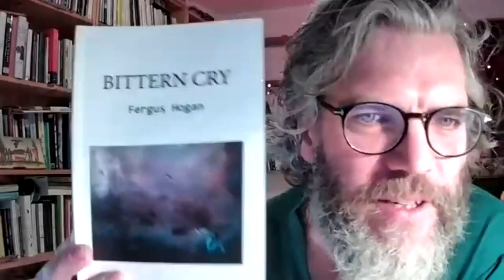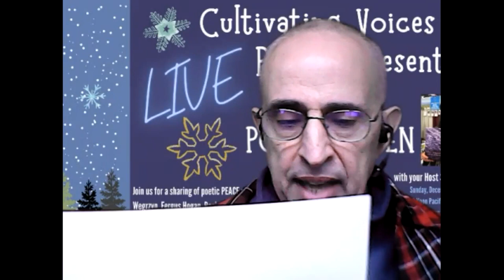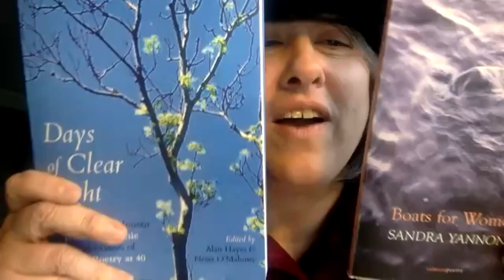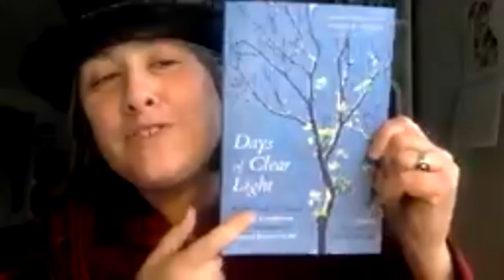Cultivating Voices Open Mic Holidy Open House 19Dec2021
00:00:10 Opening - Sandy Yannone
              Hour 1
00:05:50 Kate Wegrzyn
00:12:20 Fergus Hogan
00:18:20 Rachel Gomez
00:23:40 Mari Maxwell
00:28:00 Martina McGowan
00:32:20 Josephine LoRe
00:38:00 Matt Mooney
00:46:20 Kim Ports Parsons
00:54:00 Teresa Gallion
01:00:20 Don Krieger
01:07:00 Mary Oishi
01:12:40 Sandy Yannone
              Hour 2
01:21:10 Yeva Johnson
01:25:10 Prathiba Castle
01:28:40 Patrick Lodge
01:32:20 Marcella Prescher Remund
01:36:00 Harvey Soss
01:41:00 Rosaline Callaghan
01:44:20 Cathal Mac Thréinfhir
01:47:20 Lesley Traynor
01:50:00 Isaac Cohen
01:53:30 Joanne James
01:56:40 Amy Barry
01:59:40 Jeff Kaliss
02:05:50 Philip Lynch
02:10:00 Anne McDonald
02:15:20 Janet MacFayden
02:19:50 Cáit O'Neill McCullagh
02:27:20 Closing - Sandy and Kim